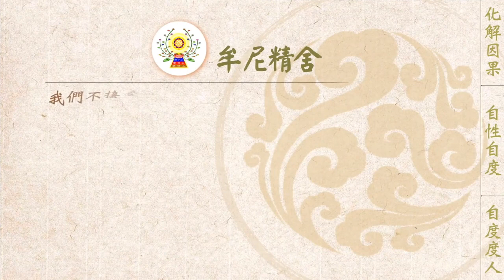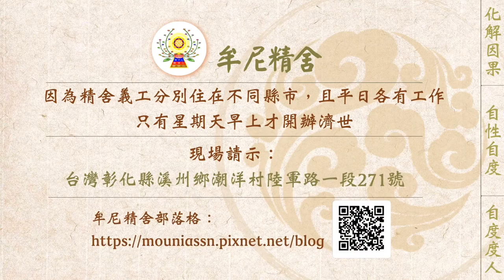【有聲書】他不是負擔，他是我爸爸！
內文片段：
以下文章為有緣人分享：

聽阿伯跟一對姐妹開示她們跟爸爸之間的事，勾起了我內心的記憶，我想起了我爸爸。學佛之後才明白，會成為一家人都有過去世的因緣，而我爸也是我今生的功課之一。

我在南部高雄長大，民國70年代正值台灣經濟起飛，那時「台灣錢淹腳目」(台語)，只要抱著肯幹、實幹、認真幹的精神打拼，後來的生活雖不能成為首富，但也會過得不錯。